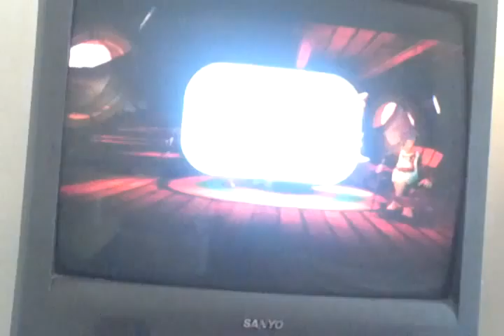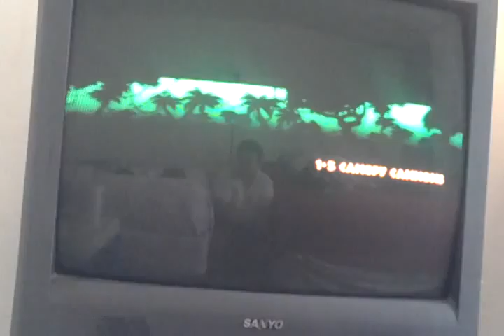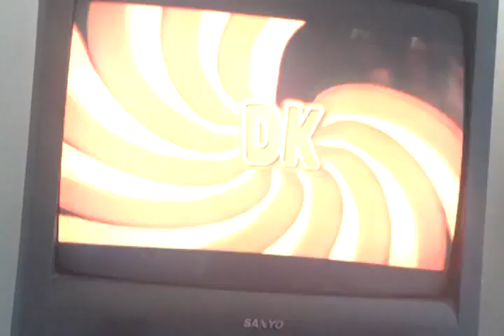Boss time!| Donkey Kong Country returns|2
Levels done 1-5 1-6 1-Boss